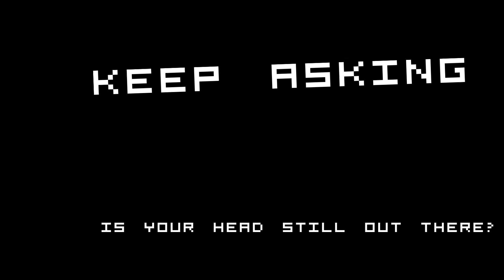Who is this goggled man